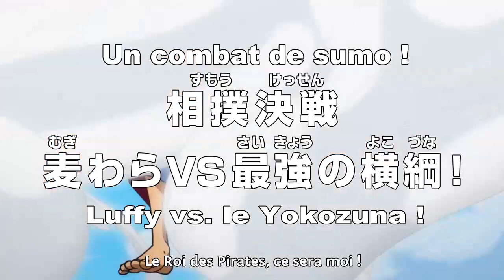Preview - ONE PIECE 903 [VOSTFR]